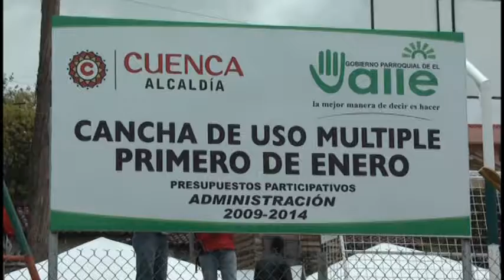ETAPA inauguró obras de alcantarillado en El Valle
La empresa pública ETAPA entregó al gobierno autónomo descentralizado de el valle, varias obras de saneamiento ambiental que ya se encuentran sirviendo a varias comunidades de la parroquia beneficiando a 3 mil personas...